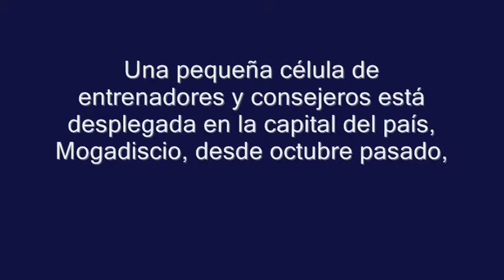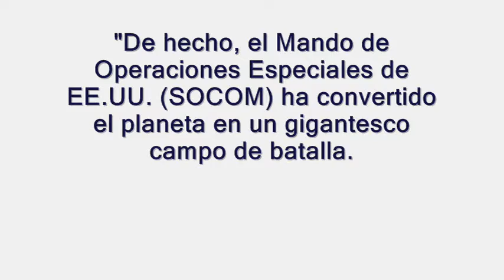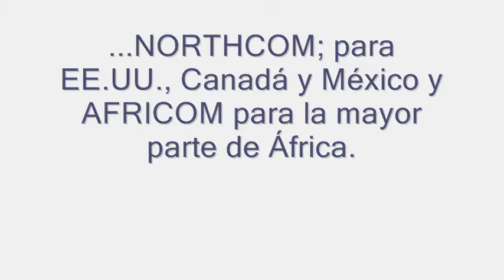Militares de EE.UU. vuelven a Somalia por primera vez tras el derribo del Black Hawk